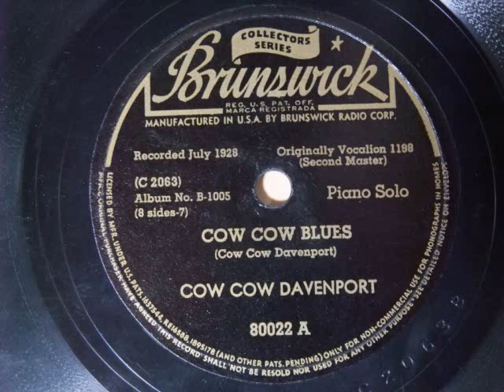COW COW BLUES (COW COW DAVENPORT)